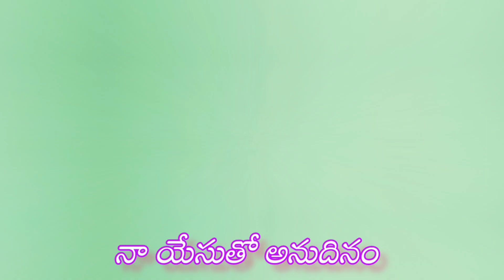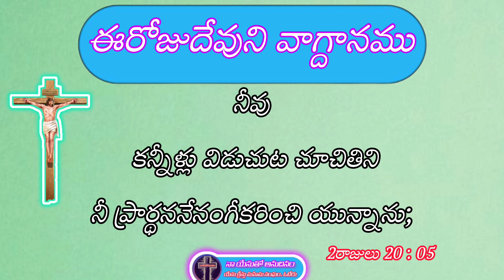Todaypromise inTelugu|Eroju devuni vagdanam|DailyBible promise daily bible verseఈరోజుదేవుని వాగ్దానం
# daily promise

Today gods promise mornig Devotion
Today's promise| Telugu Daily Bible verse|Daily bible verse|Today's promise| today promise in Telugu| Telugu Bible| Telugu Bible today's promise daily promise| Eroju Devuni vagdanamu naayesutho anudinam ఈ రోజు దేవుని వాక్యం| Telugu Christian short message